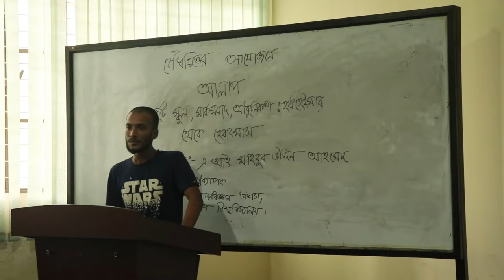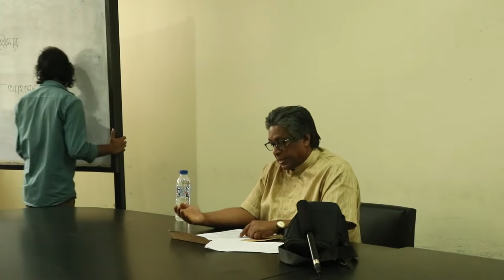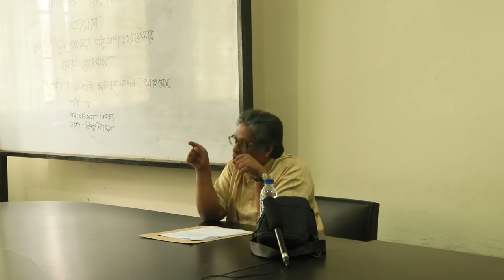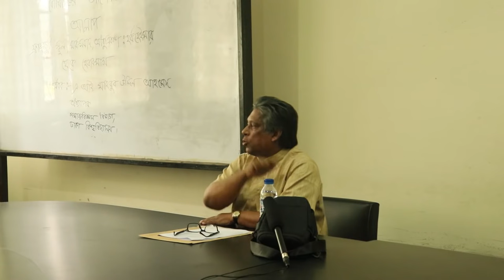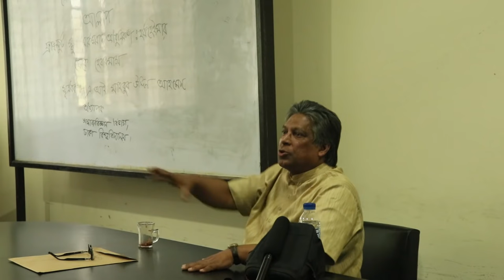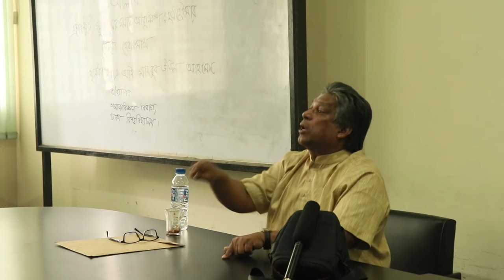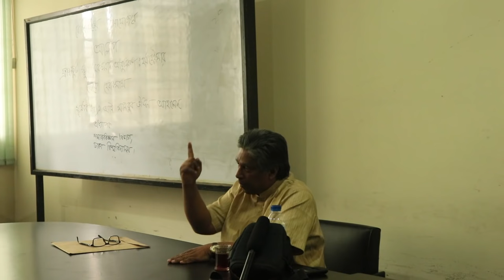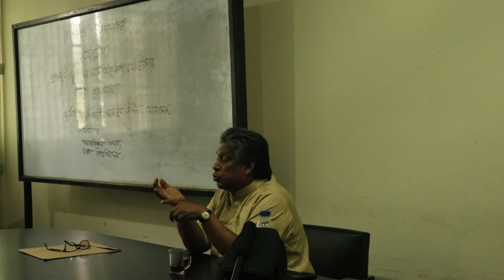ফ্রাঙ্কফুর্ট স্কুল, মার্কসবাদ ও আধুনিকতাঃ হর্কহেইমার থেকে হেবারমাস।। এ আই মাহবুব উদ্দিন ।। বোধিচিত্ত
বোধিচিত্তের আয়োজনে "ফ্রাঙ্কফুর্ট স্কুল, মার্কসবাদ ও আধুনিকতাঃ হর্কহেইমার থেকে হেবারমাস'" প্রসঙ্গে আলাপ করেন ঢাকা বিশ্ববিদ্যালয়ের সমাজবিজ্ঞান বিভাগের সুপারনেমারি অধ্যাপক এ আই মাহবুব উদ্দিন।